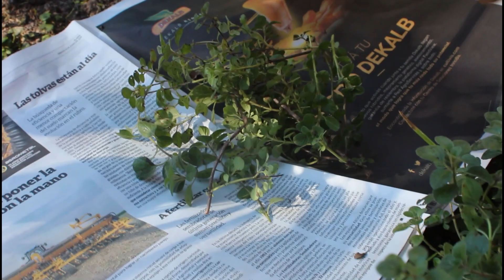Aromáticas Parte 1 (Orégano, Romero y Perejil) - Huerta en Casa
En este video te enseñamos como plantar aromáticas, sus beneficios, su cultivo y su proceso para utilizarlas en nuestras comidas diarias. Las aromáticas cumplen un función muy importante en nuestra huerta, te lo contamos aquí. ¿Querés saber como producir tu propio orégano? También te lo mostramos en este video.

Y Seguinos en Instagram @holaverdeok